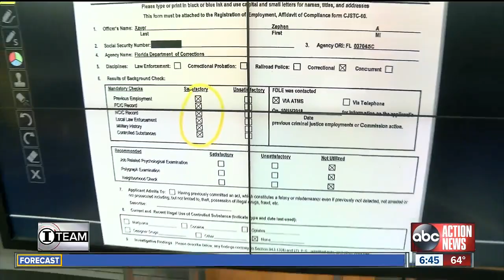Suspected Sebring bank shooter had questionable Army stint prior to hire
The state's prison department admits it didn't know the questionable military past of a former employee now accused of killing five hostages inside a Florida bank last month.